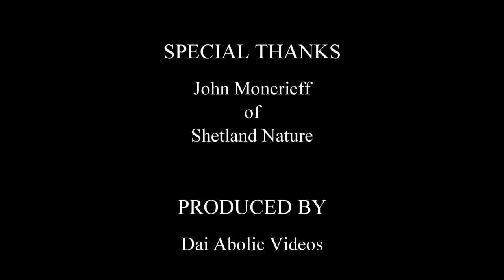Shetland Otter 30th May 2018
Near the end of our day spotting Otters at a remote location on Shetland Mainland an Otter brought a fish ashore, after eating this he went off and brought an even bigger one back (Scorpion Fish we think).
A second Otter swam up for a look, you can see his head bobbing along behind the rock :)
Huge thanks to John Moncrieff our guide, who works for Shetland Nature.